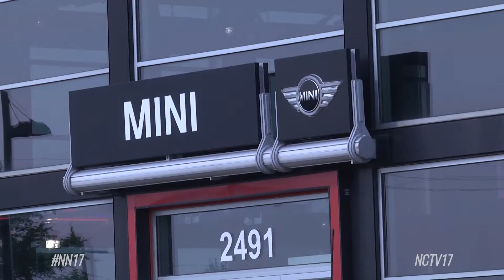Bill Jacobs MINI Together Scavenger Hunt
MINI car owners took to the roads this morning for the Bill Jacobs MINI Together scavenger hunt in Naperville.
MINI Scavenger Hunt

The self-guided hunt is part of a national event that is put on by the company.

Over 50 MINI motorers were on a four-wheeled ride to different spots in Naperville and the Chicago area. They had tasks like spotting something zesty yellow, performing an act of kindness, filming a video to show off their scenic views, or stopping to take a photo at the post office.

“Whether you purchase from Bill Jacobs or not, once you buy a mini you’re part of a community that’s bigger than probably most car manufacturers’’ communities,” said Hanna Langston, marketing director at Bill Jacobs Auto Group. “Great network of people, great group of people, and they really want to give back and be part of something bigger.”

Benefiting Charities

Bill Jacobs in Naperville has done this for 10 years to benefit charities. Proceeds from this year will go to Best Friends - a no kill animal shelter.